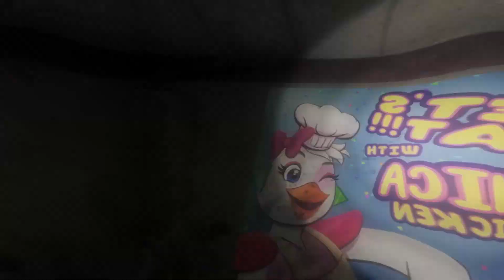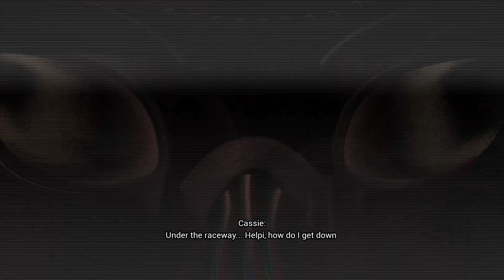WAIT ROXY DOESN'T WANT ME DEAD?!? | Five Nights at Freddy's Security Breach: RUIN - Part 3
No thoughts just Roxanne Wolf...

Remember to be good people and flame on :)

EDITED BY:  @strawbearty